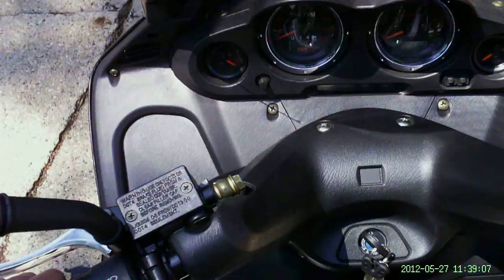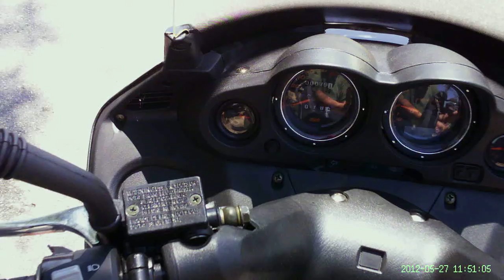New Scoot - Des Moines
sound still sucks on helmet cam.  MC_SL22A YY250T model, still in break in period so only 25 MPH.